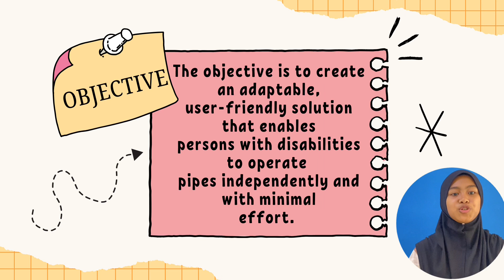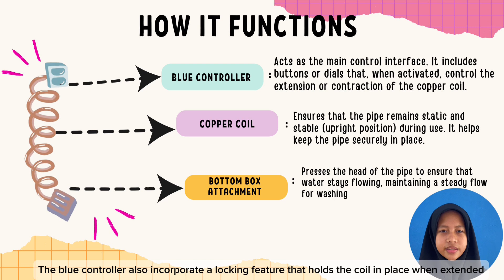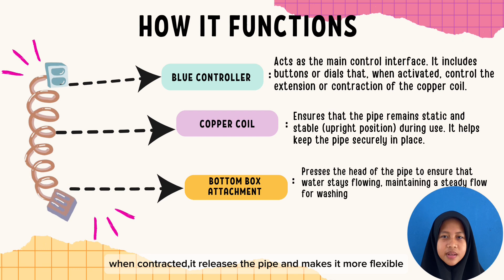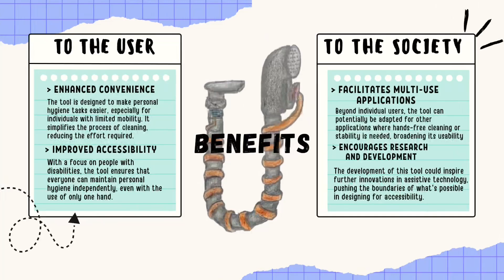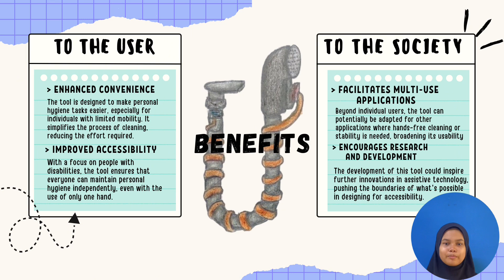2066 ClampRight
Participation Category : C2: School Students (Science, Engineering & Technology)
Title : ClampRight
Advisor : Mastura Binti Ngademin
Project Leader : Shufia Fatihah Binti Yusran
Members : Nur Fasihah Binti Abdullah, Hairunnisa Balqis Binti Mohd Sis, Zara Aisyah Binti Junaidi & Siti Qalesya Binti Musa
Institution : SM Sains Johor